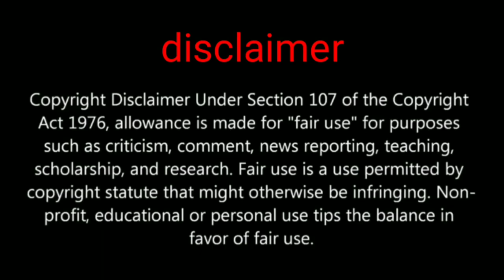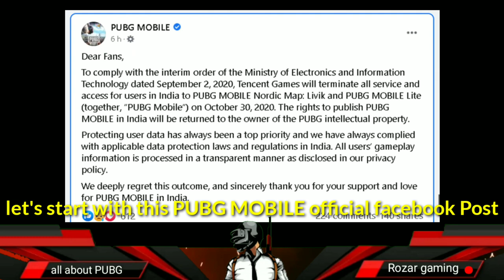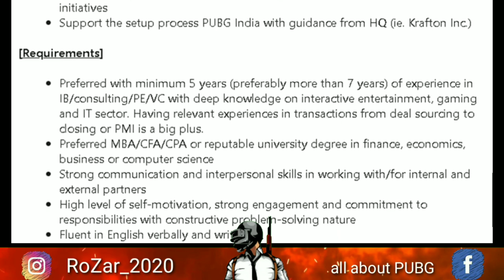PUBG MOBILE Ban in India new pubg mobile version ? Let's see full info I can play pubg mobile how ?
PUBG india private limited company registered 21 November for more information please checkout this Hi friends in this video we are going to show you about pubg mobile recent bad news pubg mobile all servers down in India and how to play PUBG Mobile how to

PUBGMOBILE2020
PUBG MOBILE

Daily one video all about pubg on YouTube
We are always upload news after confirm
Answer all your comment all time
Tips and tricks video all about pubg
This channel provide you all news first
 this channel is not support any hacking